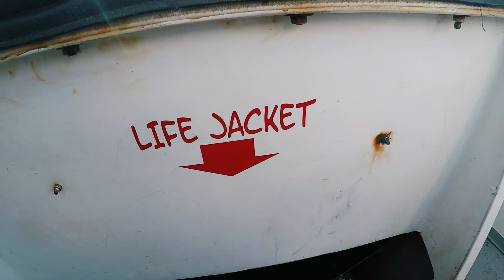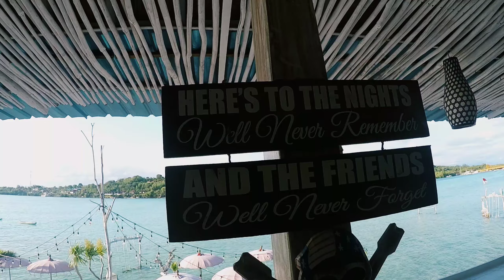LIBURAN 2 PULAU - NUSA LEMBONGAN & NUSA CENINGAN | Explore Bali | Yellow Bridge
Selain konten PODCASTPRIL, di channel ini juga ada beberapa konten VLOG dan Cover Lagu, di video ini merupakan konten VLOG atau dokumentasi selama saya dan teman-teman saya liburan ke daerah bali, kabupaten klungkung tepatnya di NUSA LEMBONGAN dan NUSA CENINGAN. Kalian pasti sudah tidak asing lagi dengan tempat ini, apalagi dengan NUSA PENIDA, sudah banyak tourist lokal dan mancanegara yang sering ke tempat ini. Untuk kalian yang mau tau keseruan kami selama liburan di tempat tersebut, yuk mari ditonton videonya.